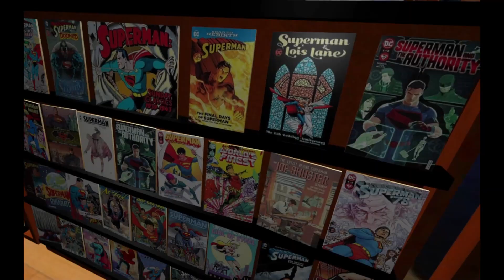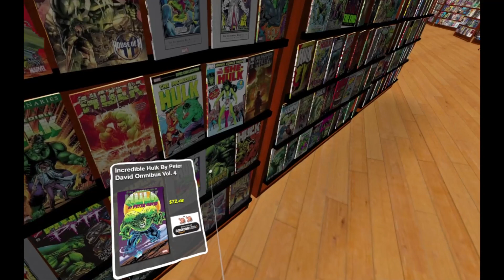Superhero Comics tour in VR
Superhero Comics is a fun new way to shop for your favorite comic books. Built with babylonjs. Dozens of superheroes, thousands of titles, Superhero Comics! Coming soon.